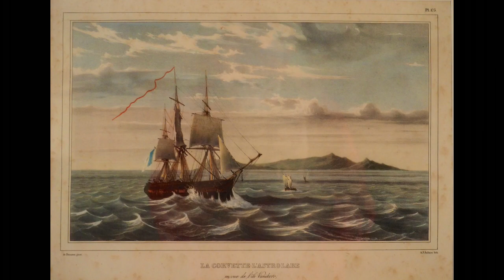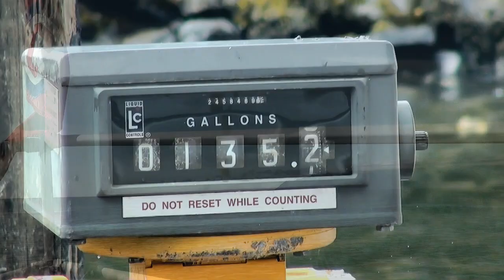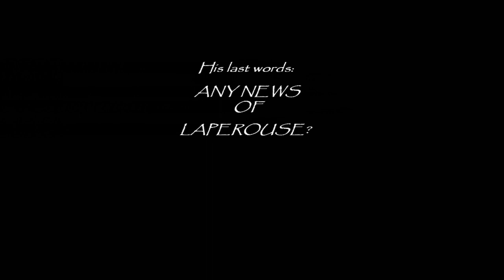LITUYA BAY and THE TRAGEDY OF LAPEROUSE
Captain LaPerouse and his brave crews surely hold places of honor on the scrolls of human history.  They answered the mysterious calls for uncommon men and women of genius and courage.  They sailed on long, dangerous quests with spirits unappeased by ordinary comforts, timidity, or criticism. They lived an eagerness to know beyond the perils of familiar ports and shores, harbors and anchorages.  Flat, gray horizons called their names and took their lives.  I am humbled telling a story of such brave men.  It is mythical and I am honored to say their names.  I sailed many times through the Inside Passage, Glacier Bay’s silent waters, and as a brief witness to the fury of the open Great Pacific Gulf.  I have known a tiny measure the early European explorers’ eagerness to sail beyond the next point, into a calm respite, or continue further, just a little further into a cove or bay to escape a swelling sea or end a day of wonders in a safe anchorage.  I sailed with experienced skippers who used charts and electronic navigational devices.  Run aground once, the grinding of the keel obstructed by an unseen hazard at a low tide, waiting hours, watching for the tide to raise the vessel, each of my experiences provides a limited glimpse into the courage and heroism lived by these men centuries ago.  It is my hope that I embraced the heroic Captain LaPerouse and his crew with a measure of my admiration and respect for their courage to sail far from home knowing they might never return, and for those who did indeed lose their lives during their great world searches for the next passage.  I grieve too, for their families who never knew the fates of those they loved.